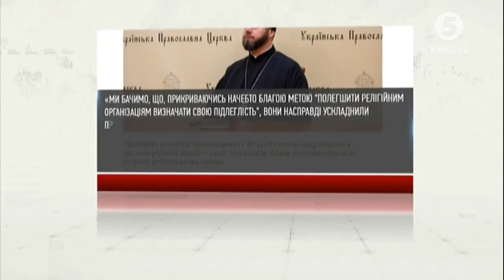Про закон, Верховну раду та Ізяслав як творилася історія